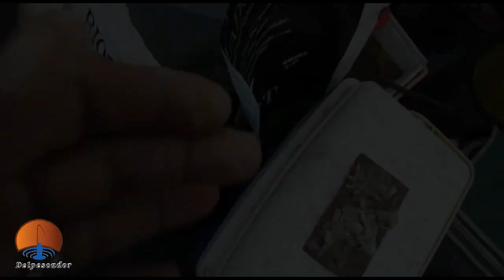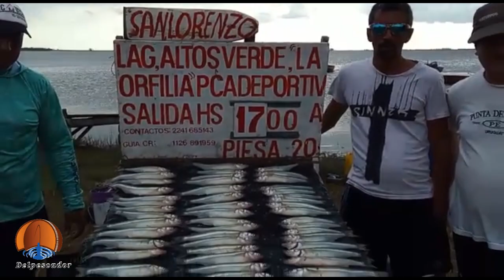Pesca de pejerreyes en Laguna San Lorenzo, guia Cristian Rios . 18/03/2023